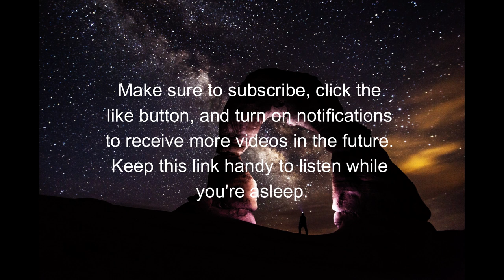Improve sleep with 120 mins serene nature sounds, rest like a baby.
2) Like: Show your support by liking this video. Your likes help us create more content you love.

Indulge in Blissful Tranquility: 120 Minutes of Serene Nature Sounds to Enhance Your Sleep Experience. Immerse yourself in the beautiful creation of Tracksy, where tranquil background music harmoniously blends with the gentle flow of a soothing stream.

As you listen, watch your stress effortlessly dissolve, and allow yourself to be carried away into dreamland for a truly restful escape each night. Our sleep-inducing sounds have proven to work wonders, with some even falling asleep in under 10 minutes after enjoying this enchanting melody. So why not give it a try and embark on a serene slumber reminiscent of a baby's peaceful sleep?